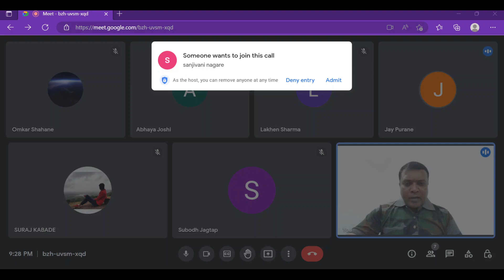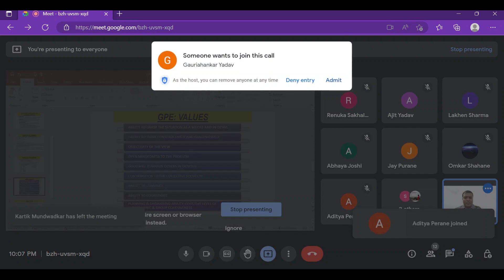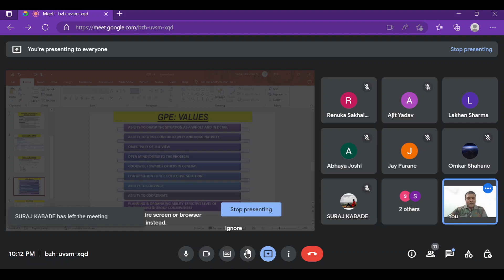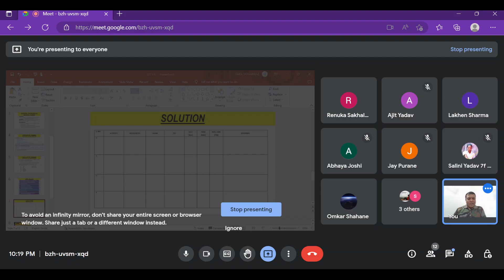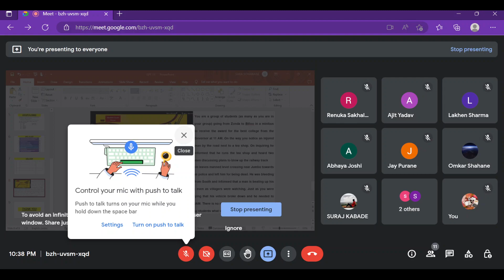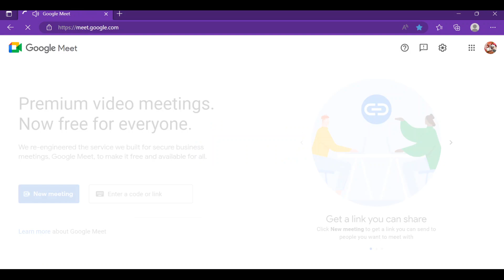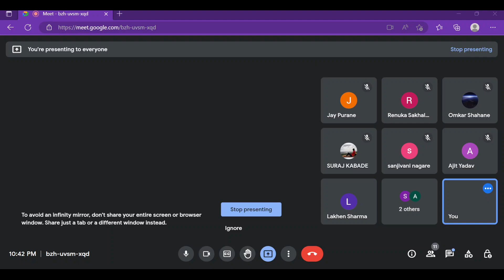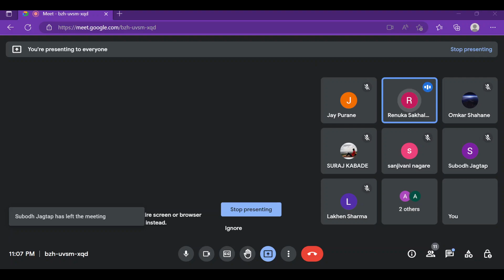(Group Planning Exercise) of SSB Interview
GPE being one of the most important phase  of SSB, it is essential to clarify our doubts... unfortunately screen sharing phase of session is having technical snag and screen gone blank...bear with it by concentrating on briefing tips & discussion...